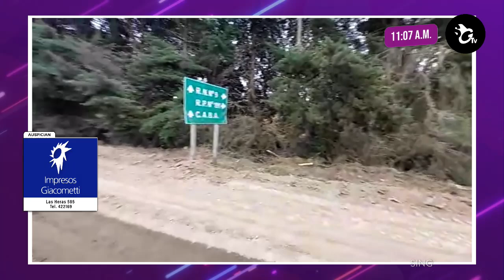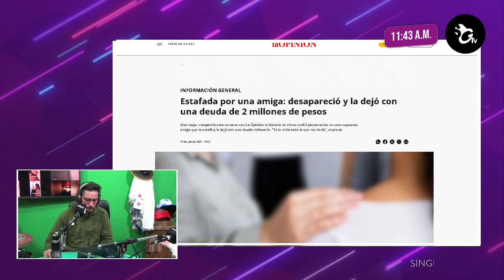Sin Galera, el programa de Lilí Berardi del sábado 20 de julio de 2024 - Bloque 3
00:00 - Introducción
04:08 - OBRA DE  REPAVIMENTACIÓN DE LA RUTA 1001